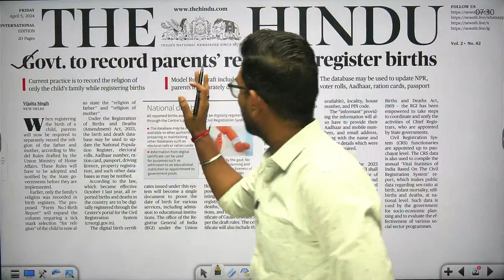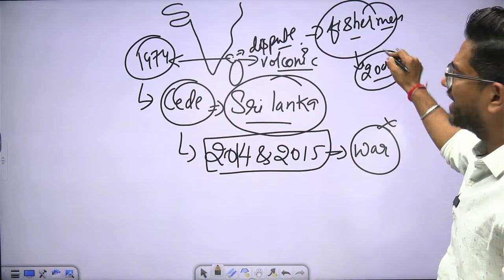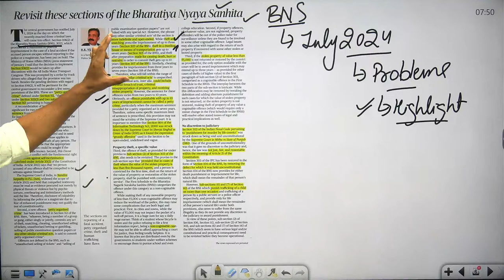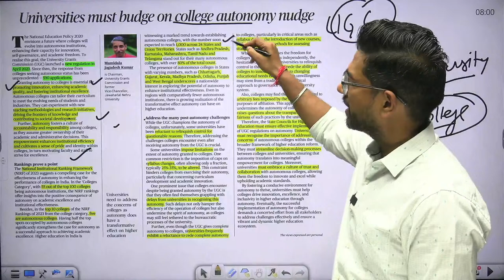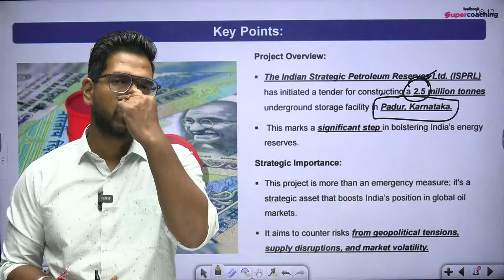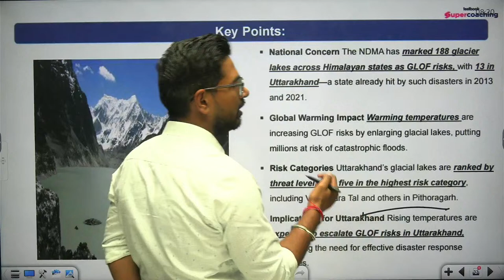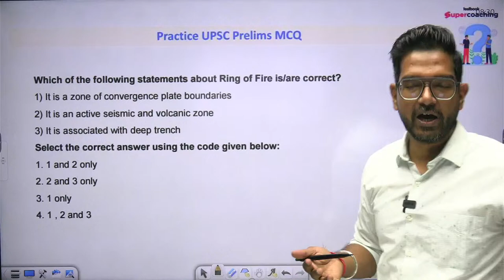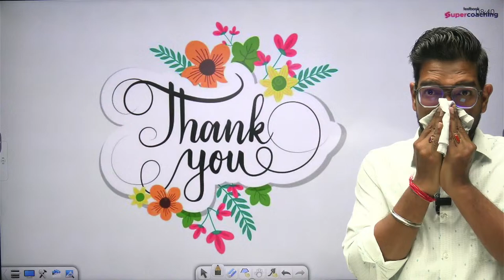5th April '2024 | Daily News Analysis | The Hindu & Indian Express News Analysis by Vivek sir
𝐓𝐨𝐝𝐚𝐲 𝐜𝐨𝐯𝐞𝐫𝐞𝐝 𝐢𝐧  𝐭𝐡𝐢𝐬 𝐯𝐢𝐝𝐞𝐨 🚨The Hindu Newspaper Editorial Analysis for 5th April 2024 - In this lecture, we will analyse the daily news articles from The Hindu and Indian Express Newspaper for 5th April 2024. The Hindu and Indian Express Newspaper Analysis videos are relevant for the UPSC Civil Services Examination 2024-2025. The aspirants are advised to watch the entire The Hindu and Indian Express News Analysis lecture for a better understanding of Current Affairs articles. The Hindu and Indian Express Current Affairs video lecture covers a detailed analysis of Daily Current Affairs. All the important articles and editorials of The Hindu and Indian Express are covered strictly from the perspective of UPSC/IAS Prelims and Main.
𝐓𝐨𝐝𝐚𝐲 𝐂𝐨𝐯𝐞𝐫𝐞𝐝 𝐓𝐨𝐩𝐢𝐜𝐬 #️⃣editorial